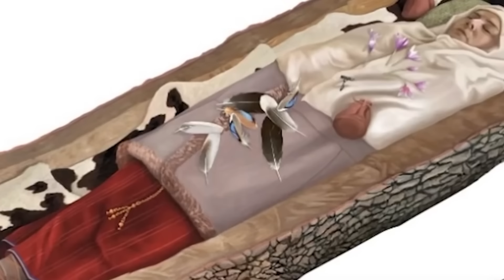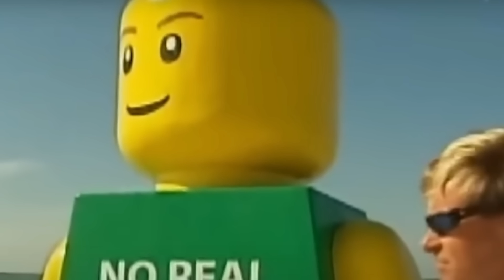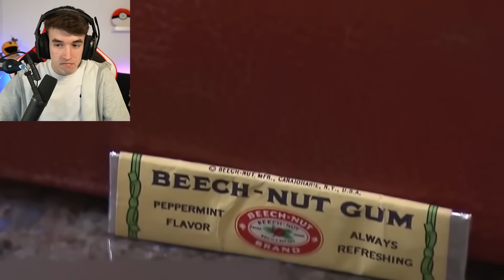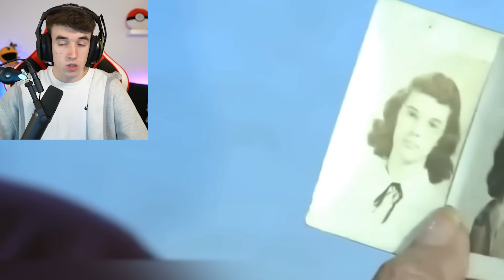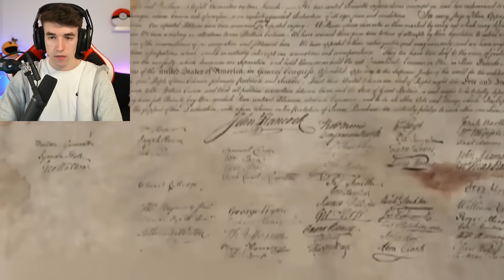Los Descubrimientos *MAS LOCOS* del MUNDO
- Más videos!